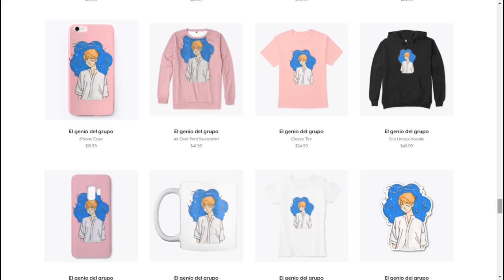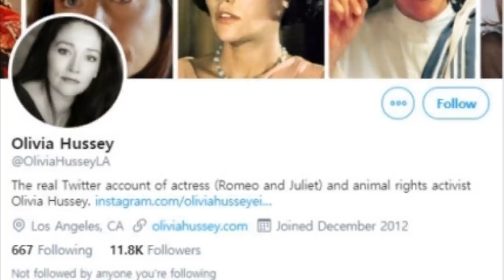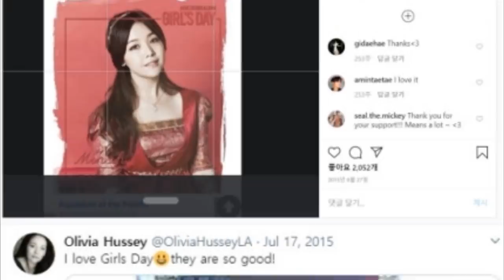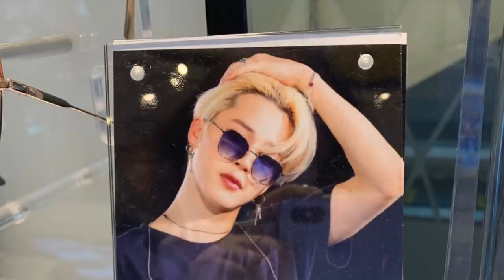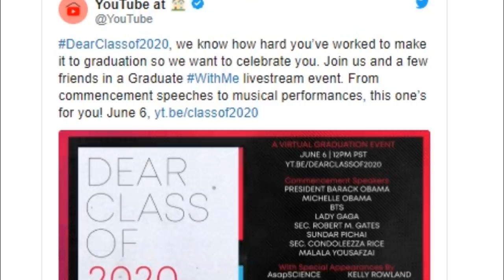MALAS NOTICIAS PARA LAS FANS QUE VIVEN EN ESTADOS UNIDOS ACTRIZ DE REINO UNIDO HABLA DE IDOL ELIMINA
USA
Estados Unidos
Reuno Unido
UK
BTS en USA
BTS en Estados Unidos